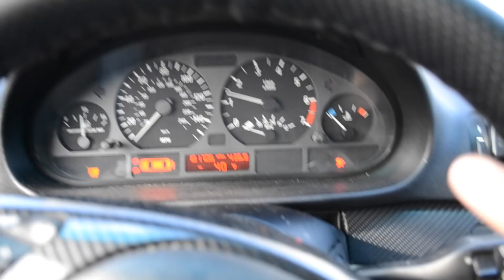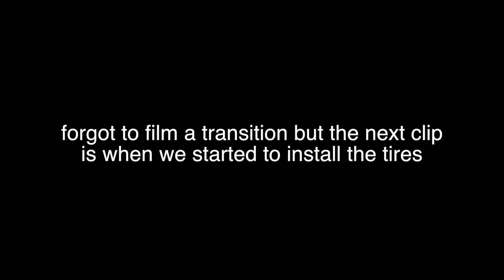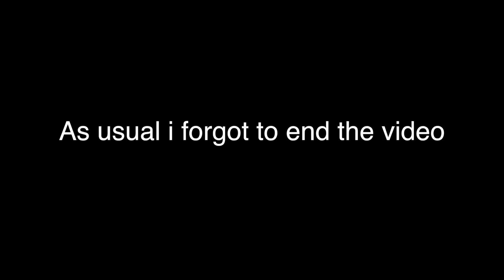The e46 Gets New Wheels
•Where do I get my parts? Check out the link below for the best deals on bmw parts!

👉🏽Wesley